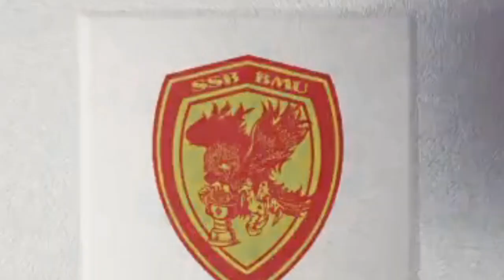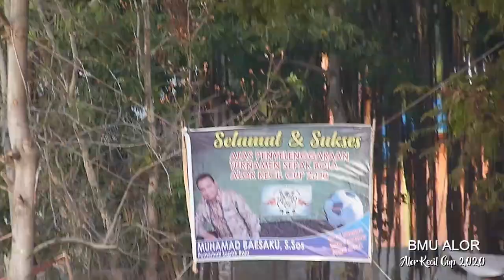Cijantung Menangi Laga Penentu vs GAS Penyisihan Group B Alor Kecil Cup 2020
Cijantung lolos ke babak perdelapan final Alor Kecil Cup 2020
Cijantung 7 Kalabahi vs GAS Sawah Lama Alor Kecil Cup 2020